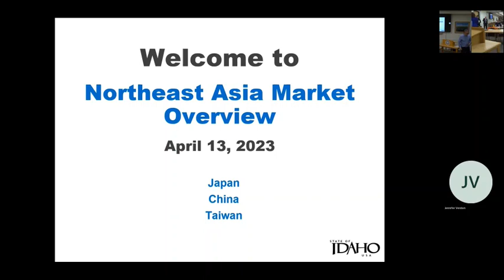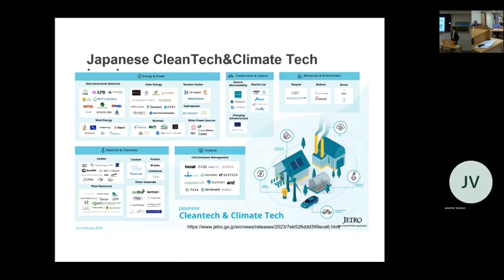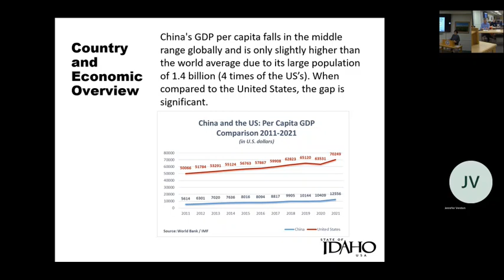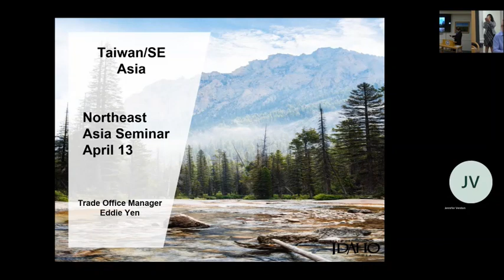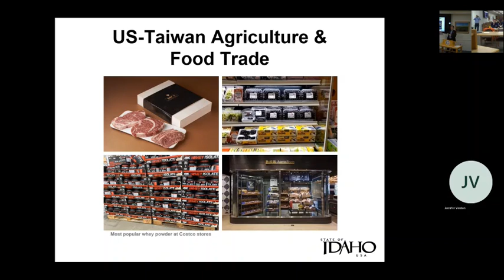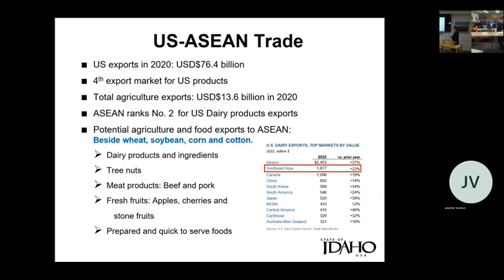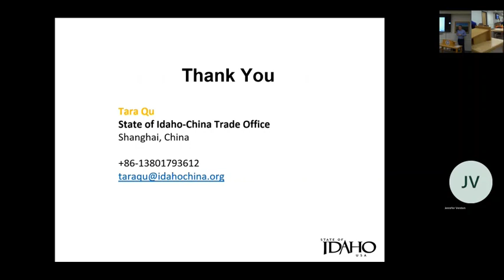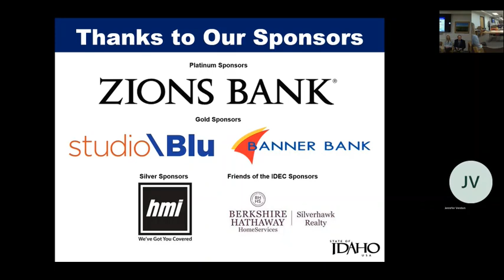Northeast Asia Market Overview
This seminar hears from a stellar lineup of experts and discusses opportunities in Japan, Taiwan and China.

A panel discussion will focus on how you can tap into a multitude of free or low cost export assistance from agencies such as the Small Business Administration, the Idaho District Export Council, Idaho State Department of Agriculture, Idaho Commerce, etc.